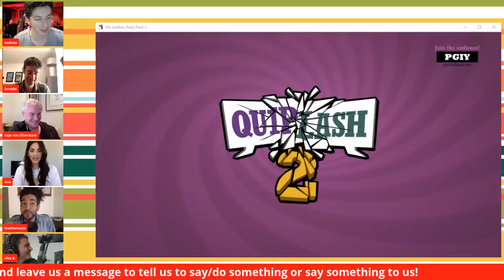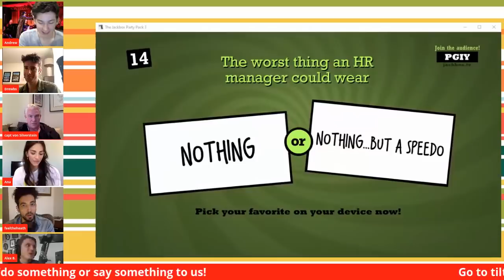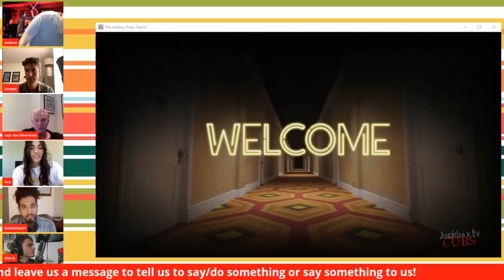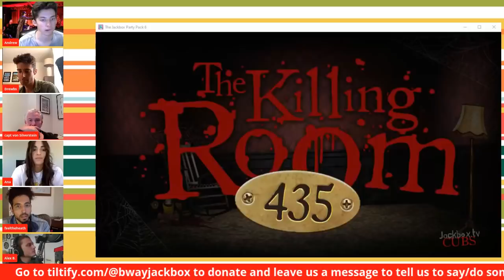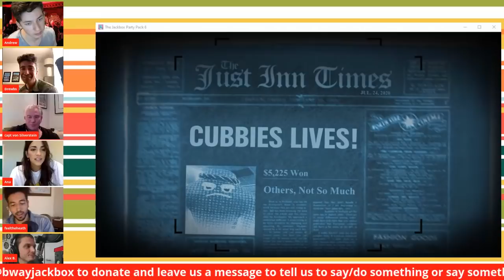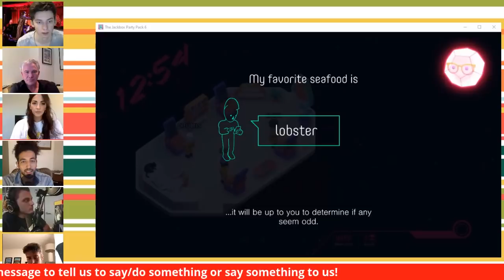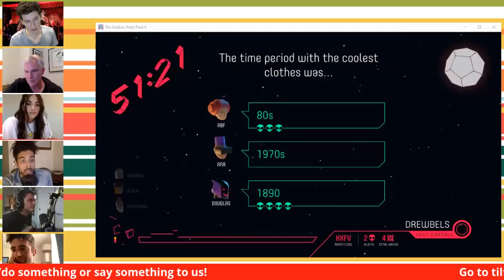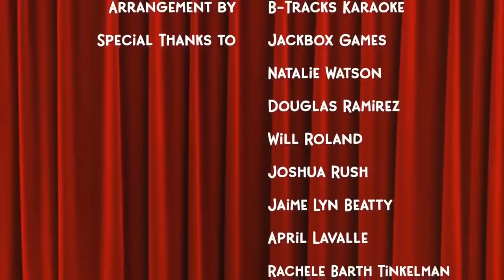Broadway Jackbox - July 24, 2020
We play Quiplash, Trivia Murder Party, and Push the Button with Drew Gehling, Heath Saunders, Ana Villafañe, Douglas Sills, Alex Boniello, and Andrew Barth Feldman!